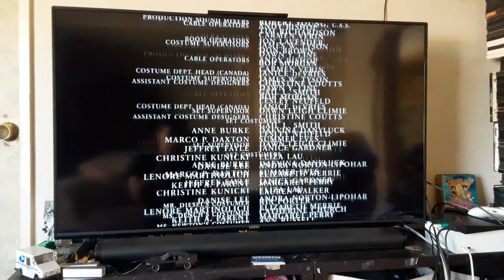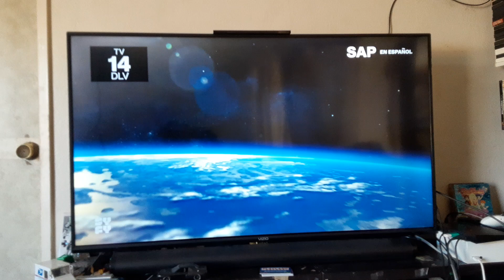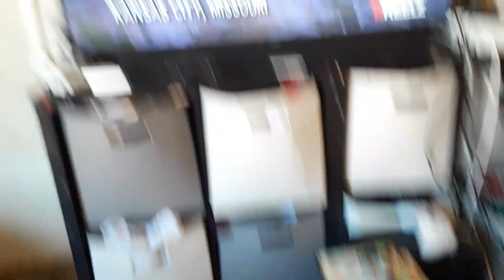The Chronicles of Riddick (2004) End/Start to Riddick (2013) on SyFy West 8/30/23